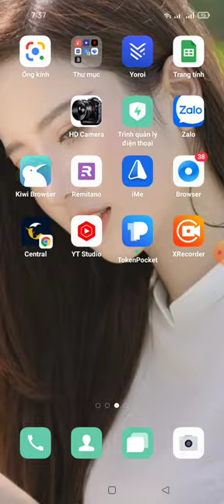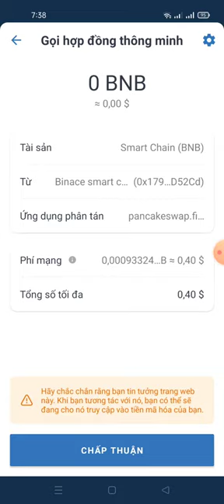chúc mừng ae token WNAV đã phân phối mỗi ac được 1$ ~20$ (xóa đói giảm nghèo)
contract
0xbfef6ccfc830d3baca4f6766a0d4aaa242ca9f3d